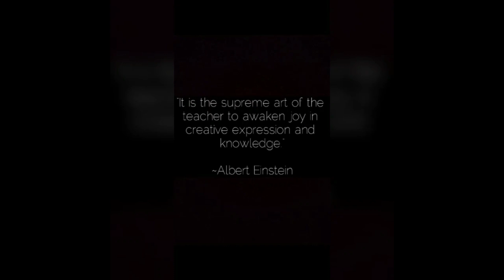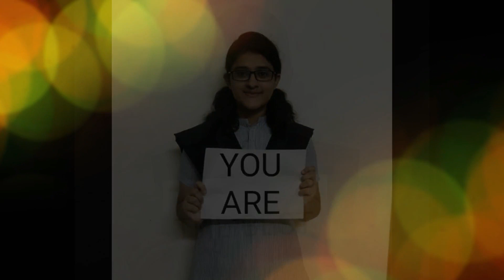TEACHERS' DAY CELEBRATION 2020 | NIRMALA MATHA CENTRAL SCHOOL THRISSUR